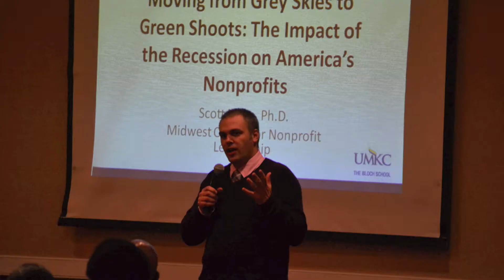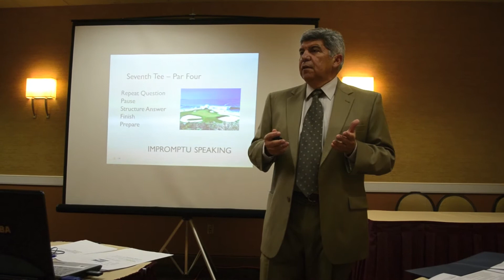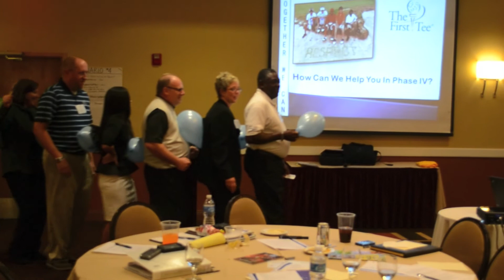Phoenix - West Territory Meeting